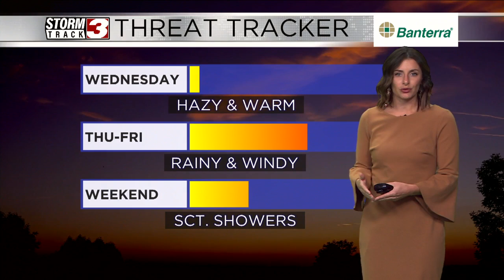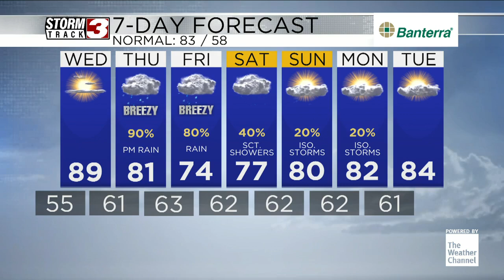Francine's remnants will bring much needed rainfall by the end of the week